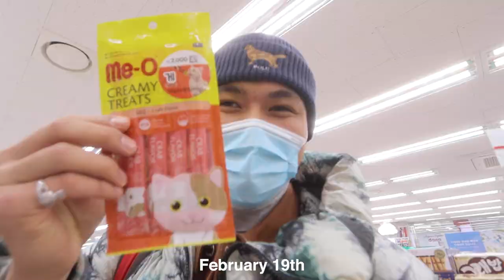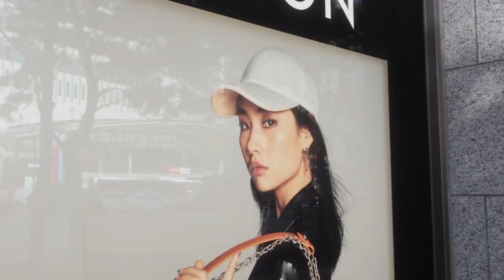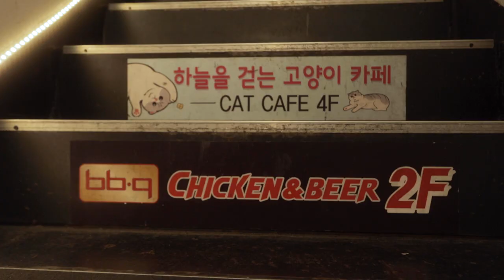I Was Sad So I Went to a Korean Cat Cafe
Now I'm happy... the wonders of a cat cafe :)

I'm on the road to 5,000 subscribers watching He Vlogs so hit subscribe to be a part of the He Family; a collective that appreciates the diverse experiences of life through cultural exchange, social commentary/public interviews, basketball, fashion and food! Through He VLOGS, I aim to show life in the most realistic way possible while helping others and spreading positive vibes.